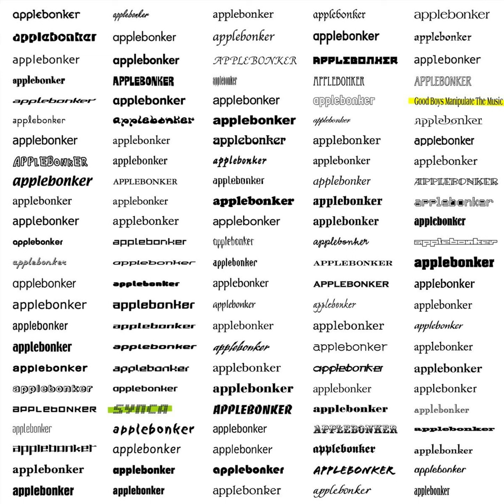applebonker - 01 World Wide Wave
applebonker - Good Boys Manipulate the Music - 01 World Wide Wave (2008 CD RIP)

- - - - - CREDITS - - - - -

» Created by applebonker
» Ripped by ariflare

- - - - - TRACKLIST - - - - -

01 World Wide Wave
02 Petersburg
03 Brainiac
04 Hyper Love Hotel
05 Alphaville
06 Tama Love Story